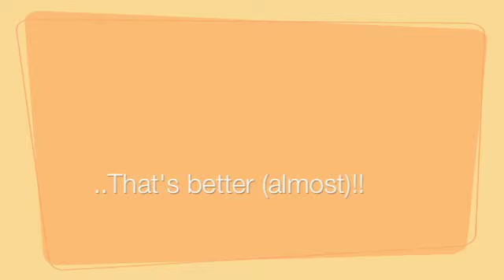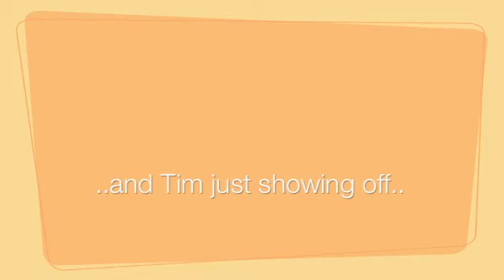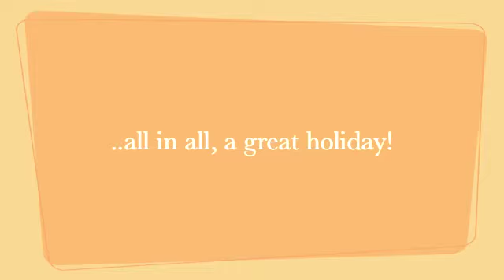First skiing trip in 35 years!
Paul McVeigh taking his first skiing trip in 35 years!